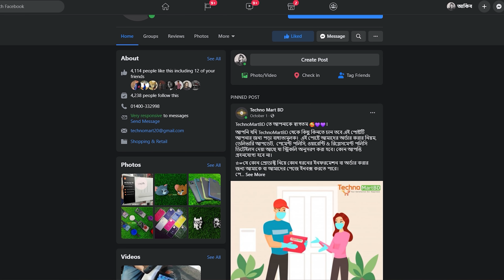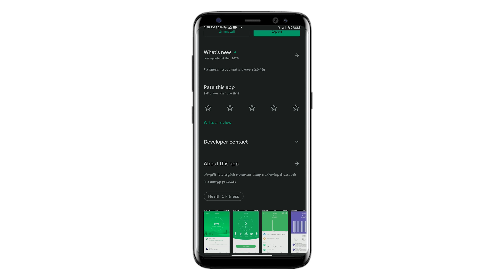Imilab KW66 রিভিউ - ৩ হাজার টাকা বাজেটে সেরা স্মার্টওয়াচ!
৩ হাজার টাকা বাজেট রেঞ্জে বেশ কিছু স্মার্টওয়াচ রয়েছে বাজারে। তবে এদের মধ্যে শাওমীর সাব-ব্র্যান্ড Imilab এর KW66 মডেলের স্মার্টওয়াচটি আমার কাছে বেশ ভালো মনে হয়েছে। বিস্তারিত জানতে পুরো ভিডিওটি দেখে নিন।

* সকল গ্যাজেট এ পাবেন ৭ দিনের রিপপ্লেসমেন্ট ওয়ারেন্টি।
* এক্সক্লুসিভ ডিজাইন মোবাইল কাভার ও কাষ্টমস কাভার এভ্যাইলেবেল।